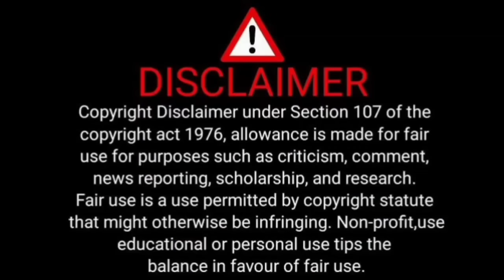story by Sam